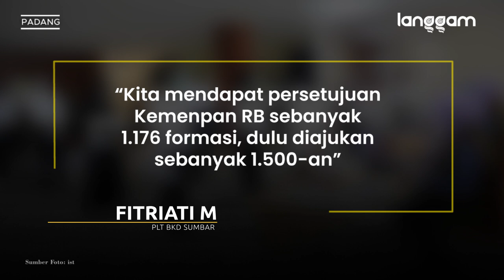Siap-siap! Pemprov Sumbar Buka 1.176 Formasi CPNS dan PPPK 2021, Berikut Rinciannya